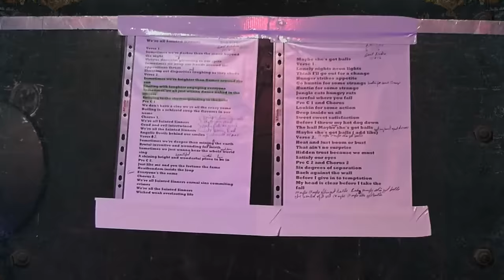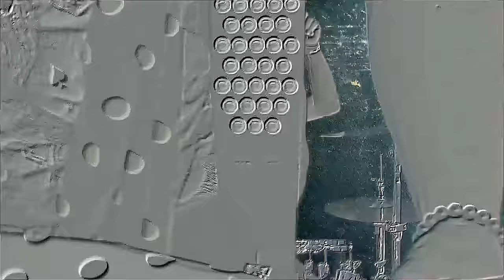SAINTED SINNERS - We Are All Sainted Sinners (2017) // official Clip // El-Puerto-Records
SAINTED SINNERS - We Are All Sainted Sinners
Taken from the album Sainted Sinners, released in 2017.